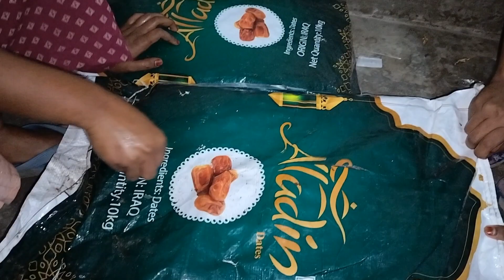খেজুর ফল কিভাবে প্যাকেটিং করে|How to Make Dates packaging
dates fruit
Dates fruit
dates fruit packaging
fruits packaging
dates packaging
খেজুর প্যাকেটিং
খেজুর কিভাবে প্যাকেটিং করে
খেজুর প্যাকেটিং করার স্টাইল
খেজুর প্যাকেটিং করা
কিভাবে খেজুর প্যাকেটিং করে
শিখে নেন খেজুর প্যাকেটিং
বাংলা ভিডিও
খেজুর ফল কিভাবে প্যাকেটিং করবেন
খেজুর ফল প্যাকেটিং
লোজ খেজুর প্যাকেটিং
বস্তা খেজুর প্যাকেটিং
খেজুর ফল প্যাকেটিং করার তরিকা
খেজুর ফল প্যাকেটিং করার পদ্ধতি
প্যাকেটিং করার পদ্ধতি
খেজুর গাছ
খেজুর বাগান
হাউ টু মেক খেজুর প্যাকেটিং
রমজান মাসের খেজুর
রমজান মাসে কি বা খেজুর প্যাকেটিং করে
dates packaging style
dates packaging
Dates
dates farming
dates garden
dates tree